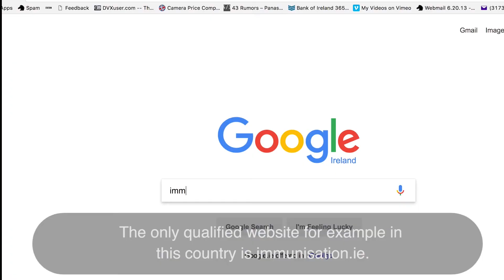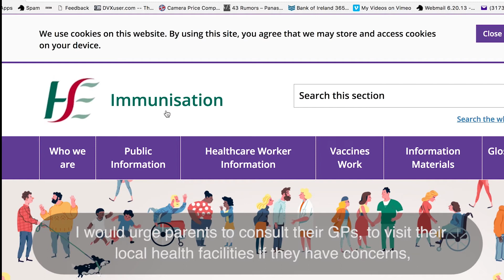WHO Europe Head of Vaccines Mr Robb Butler urges parents to make informed choice